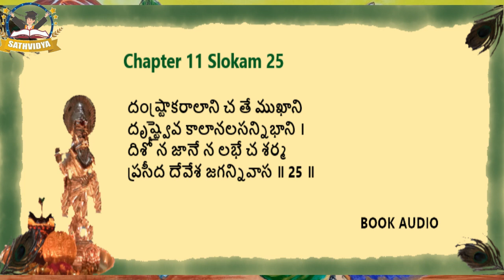Bhagavatgita Chapter 11 Slokam 25| అథైకాదశోఽధ్యాయః । విశ్వరూపదర్శనయోగః| Sathvidya